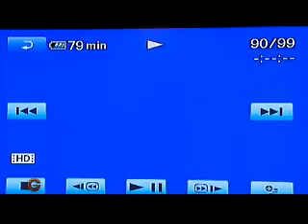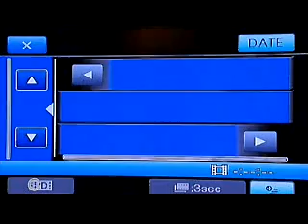GC Season 2 - Ep. 9 - Sony HDRCX7 HD Camcorder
GC2 - Tech Look - Ep. 9 - Seg. 7

Get Connected host Mike Agerbo talks to Brent de Waal from Sony about the HDRCX7, Sony's new HD Camcorder